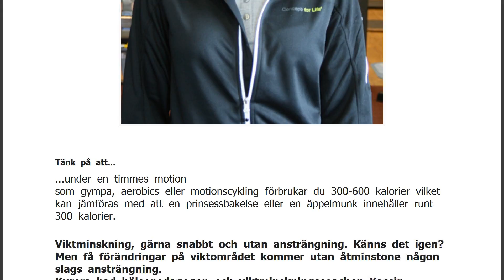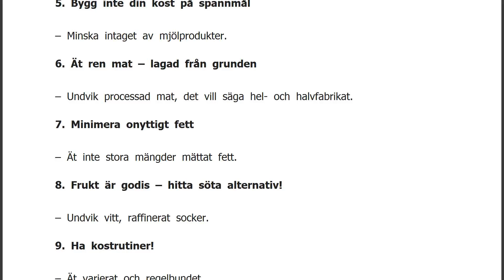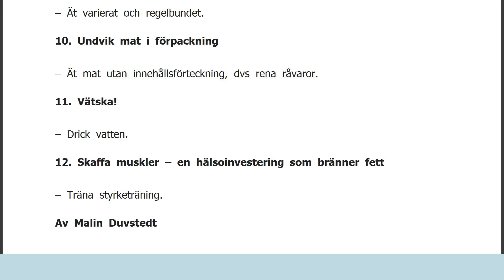12 livsstilsförändringar för en effektiv viktminskning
Tänk på att. under en timmes motion som gympa, aerobics eller motionscykling förbrukar du 300-600 kalorier vilket kan jämföras med att en prinsessbakelse eller en äppelmunk innehåller runt 300 kalorier. Viktminskning, gärna snabbt och utan ansträngning. Känns det igen?
Men få förändringar på viktområdet kommer utan åtminstone någon slags ansträngning.
Kurera bad hälsopedagogen och viktminskningscoachen Yassin Eriksson tipsa om vad man främst bör prioritera för att slippa vänta så länge på resultat. Yassin Eriksson, Hälsopedagog.
Yassin Eriksson är som arbetar som platschef och hälsopedagog på Concept for Life. Hon har tidigare arbetat på ett Viktminskningscenter och har såväl där som i sin roll som hälsopedagog träffat många människor som kämpar med att gå ner i vikt.
Den mentala biten